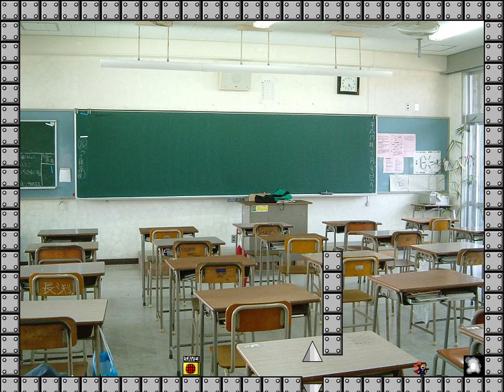I wanna be the Not spike Master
Maker: Not